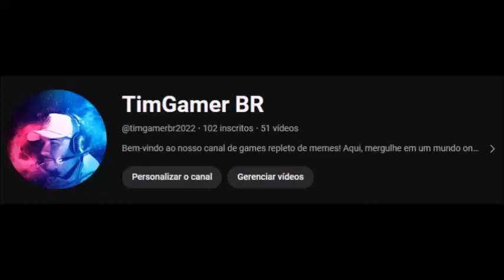A família que você sempre quis - Capítulo 01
Como é a família dos seus sonhos? Marido e esposa passeando de mãos dadas em uma tarde ensolarada, enquanto as crianças andam de bicicleta ali por perto, sob os olhares orgulhosos dos pais. Essa é a imagem de família que vislumbramos ao longo de nossa vida e que nos motiva ao casamento. Esta é a família dos sonhos. Não muito tempo depois, essa fotografia perfeita perde o brilho e o sonho se torna pesadelo. Está cada vez mais difícil manter as famílias unidas e saudáveis. Os laços de amor entre pais, filhos e irmãos têm se mostrado frágeis e pouco relevantes. Para Gary Chapman, no entanto, ainda é possível driblar a influência negativa de uma sociedade corrompida e encontrar a saída para esse problema. A família que você sempre quis reúne importantes conselhos e dicas fundamentais sobre a dinâmica familiar, ilustrados por histórias de pessoas como você. São questões reais, presentes no cotidiano, que abrem oportunidades para uma discussão mais profunda, oferecendo passos práticos para que você construa uma família forte e saudável. Neste livro Gary Chapman mergulha fundo na dinâmica familiar, analisando as tensões e as relações entre seus integrantes. O autor, profundo conhecedor do tema, revela os cinco elementos essenciais para a construção de uma família saudável: um coração para o serviço; maridos e esposas que se relacionem intimamente; pais que guiem seus filhos; filhos que honrem e obedeçam a seus pais; maridos que amem e conduzam. Sem fórmulas mágicas ou estratégias impossíveis de executar, Chapman demonstra que é possível ter a família dos sonhos.